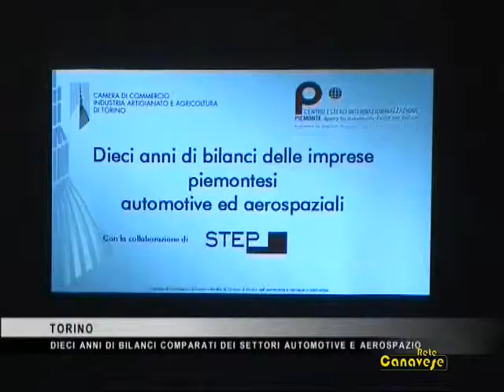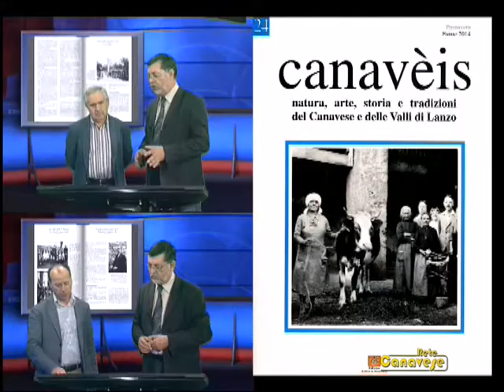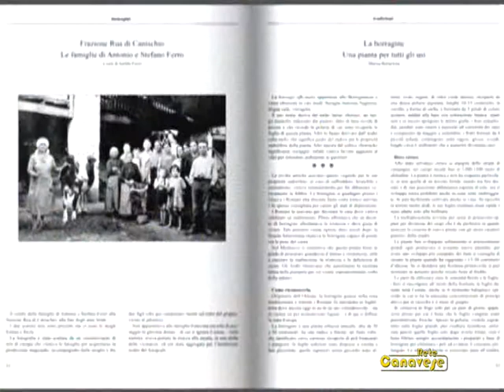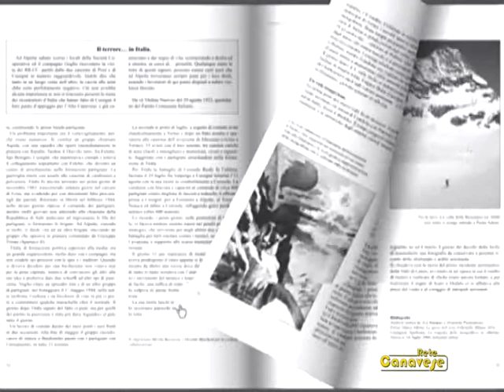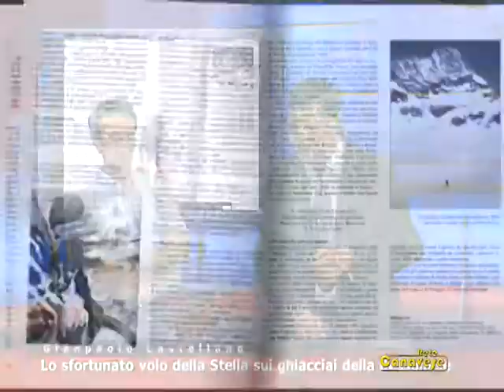Il nostro Tg di martedì 15 luglio